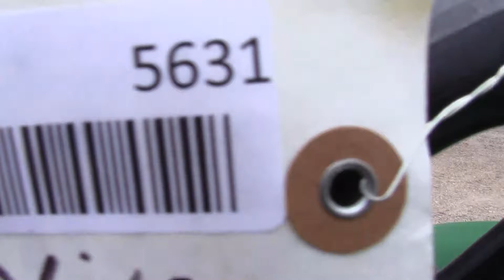lot 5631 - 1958 Oliver 880 Diesel selling at auction on Saturday, June 8, 2013